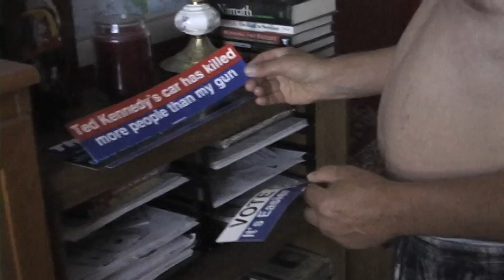More Ultra Pug: The Little Unit April 2007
More of the Puggay Wuggay.

We miss him... July 4, 1998 - July 17, 2009